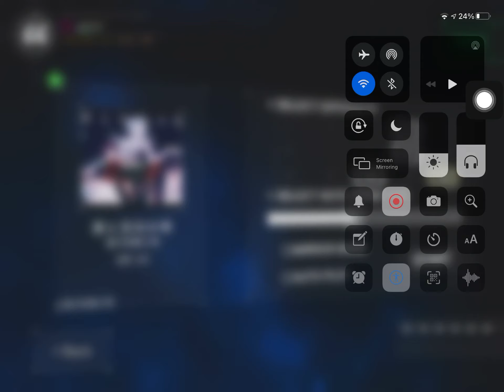[DanceRail3] 蒼と空白の境 Tier 15 Autoplay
This is a deleted chart from DanceRail3, so I decided to upload an autoplay of it to show what it looked like.

Fun fact: 電子弦奏工房 is another name for NoKANY